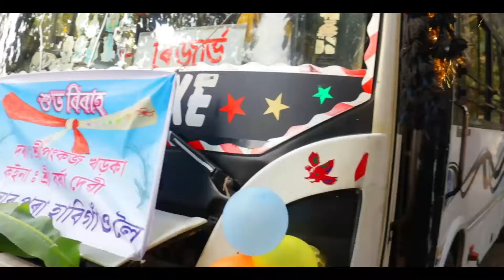INDIAN ARMY WEDDING | PANKAJ WEDS BARSHA| NEPALI TRADITION